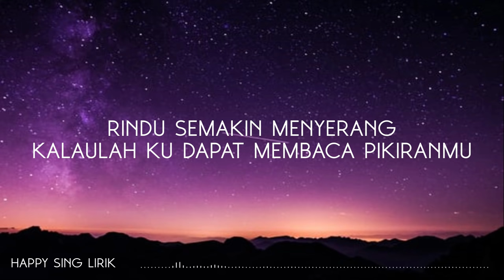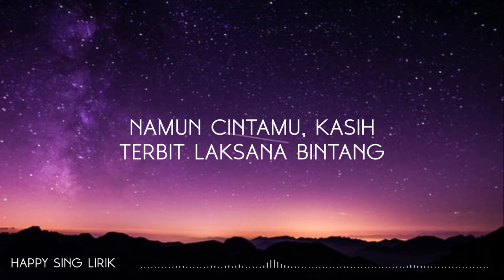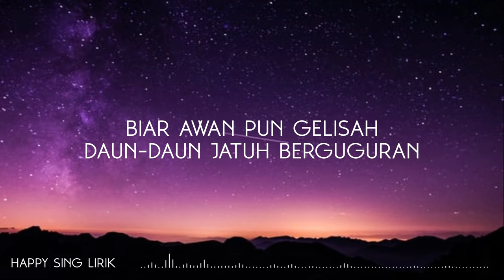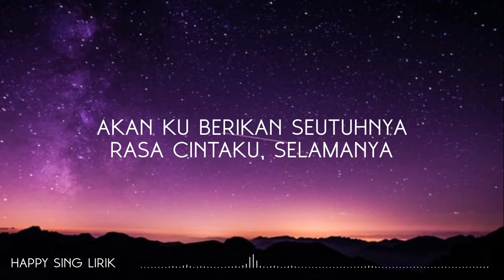D'Cinnamons - Selamanya Cinta (Lirik)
D'Cinnamons - Selamanya Cinta (Lirik) semua hak milik artis dan label asli.